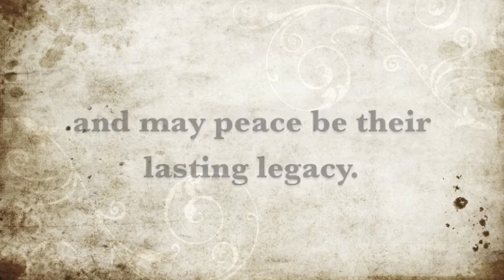Missionary Oblates of Mary Immaculate's Daily Prayer for Veterans Day